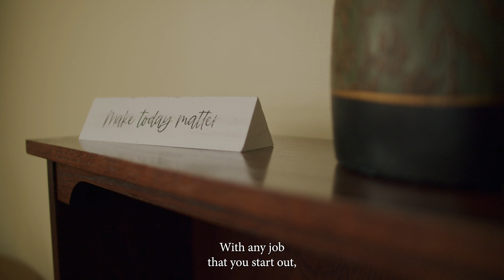Hickory Creek of Athens - Virtual Tour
Hickory Creek of Athens has been serving the communities of Athens County, Ohio for more than 30 years. Providing post-acute care, short-term rehabilitation, long-term care, respiratory care and behavioral care, Hickory Creek offers a wide array of care options to meet the needs of our healthcare community. Our caring and compassionate staff members are dedicated to providing quality care and services to achieve positive outcomes for our clients.